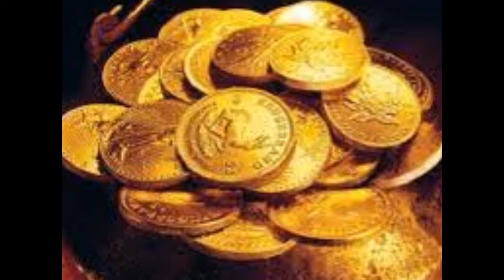CREEPYPASTA "Jamas Hagas Tratos Con El Charro Negro "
Una de las leyendas mas famosas en mexico, habla de un misterioso charro, capaz de darte una fortuna...pero con un precio muy alto, y perderas mucho mas de lo que ganaste, la leyenda dice que si aceptas, mas tarde ira por ti, montado en su caballo, del cual jamas podras bajar.
Esta es la historia de aurelio, quien andaba desesperado por buscar dinero...hace un trato con el charro negro...y lo que le ocurrio, fue de lo mas morbido que te puedas imaginar... ¿QUE LE PASO? TE INVITO A VER EL VIDEO ;)
INVITO A VER EL VIDEO :)
POR FAVOR DALE PULGAR ARRIBA